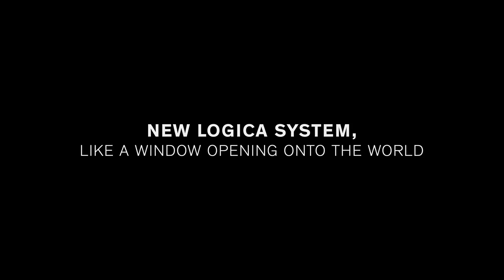New Logica the ergonomic back panel with magical doors for your modern design kitchen